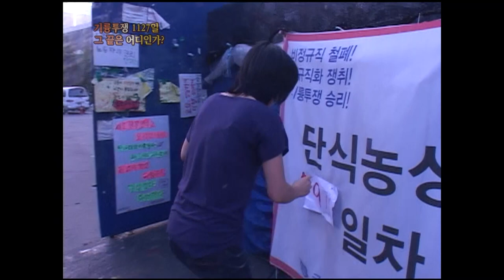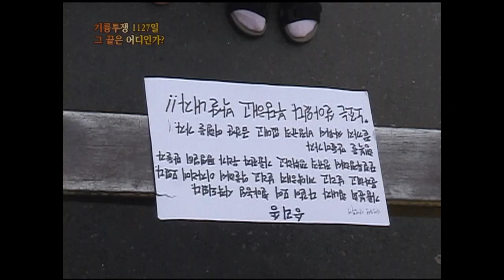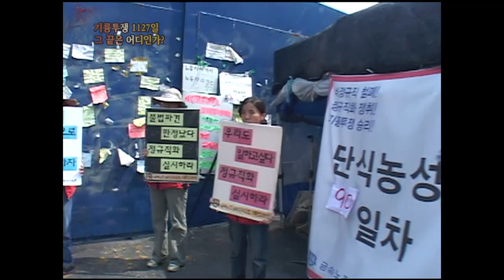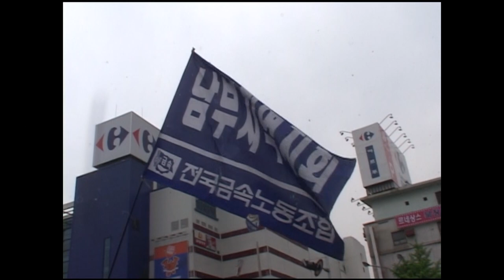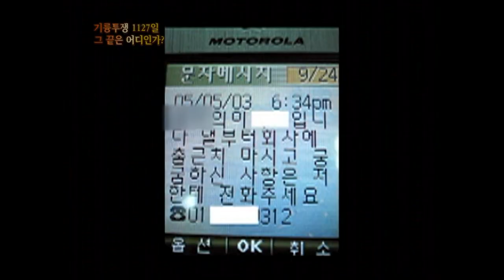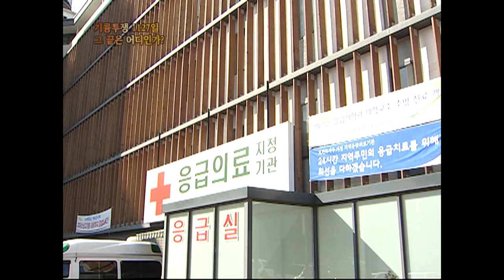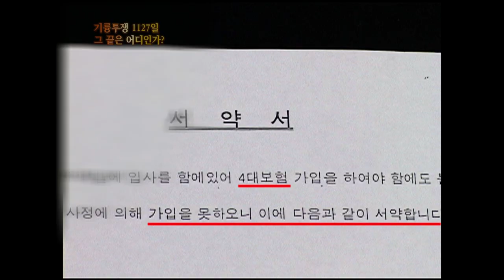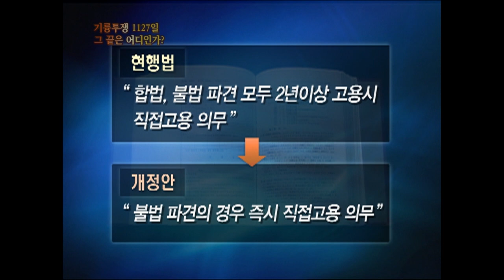[Full] 기륭전자 투쟁 1127일, 그 끝은 어디인가?_MBC 2008년 9월 23일 방송